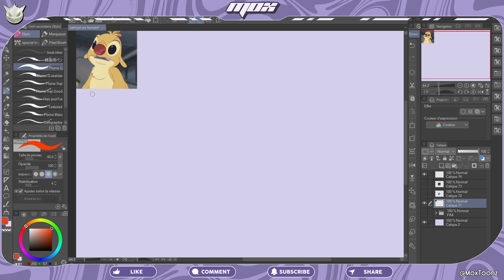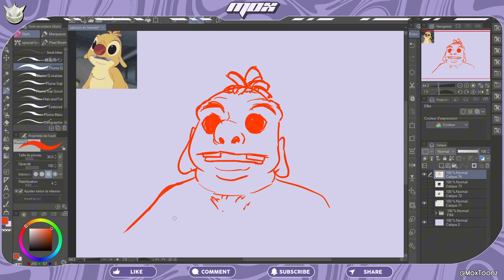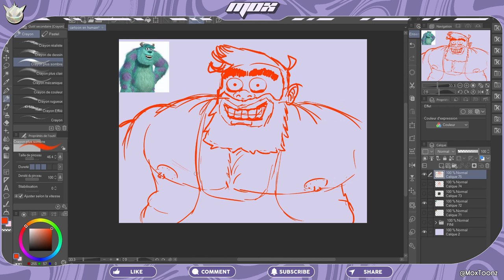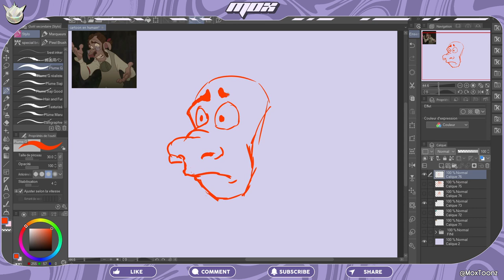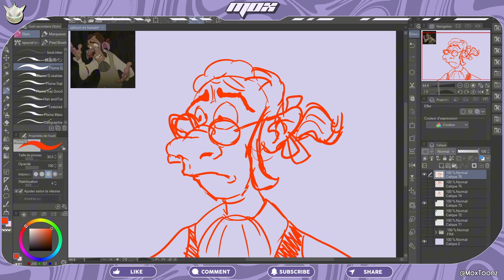Je Dessine Ces Persos DISNEY en HUMAINS !!!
Et si Sulli de Monstres & Cie était humain ?

Bienvenue dans ce défi dessin où je redessine 3 personnages de Disney en humains ! Attendez-vous à du lourd...

Suivez-moi dans ces relookings de personnages Disney version humaine. Vous verrez, on va bien rigoler !

00:00 Intro
00:10 Reuben
01:22 Sulli
03:03 Dr. Doppler
04:18 OMG